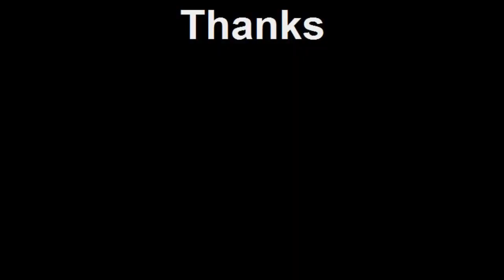Lodgepole pine on Lodgepole pine